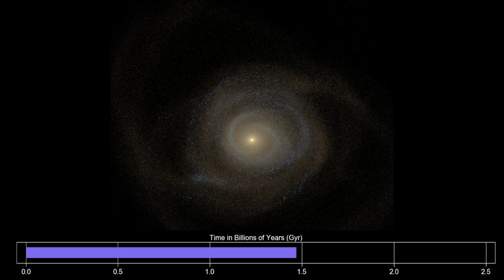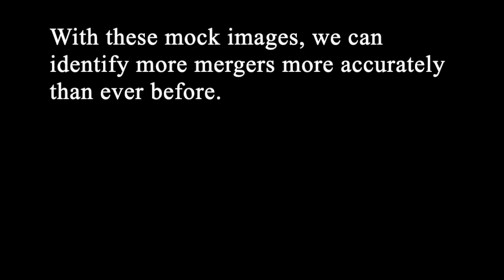Galaxy Merger Movie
My research group uses simulations of galaxy mergers to identify merging galaxies in the real world. Since galaxy mergers persist for billions of years, the simulations allow us to create a photo album of different stages of the merger. We create mock images from these different stages, which we then use to create a machine learning tool that will identify galaxies as mergers in the Sloan Digital Sky Survey.